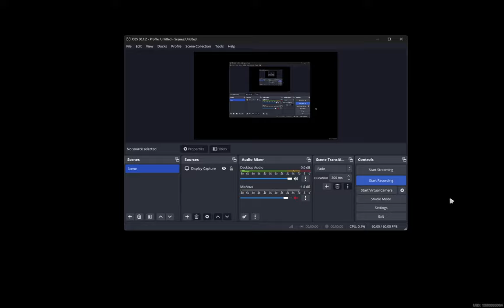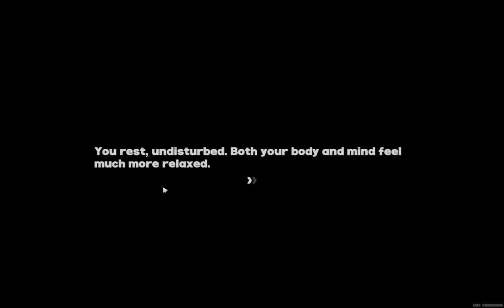Zenless Zone Zero - Gameplay - 4 | Missions | No Commentary